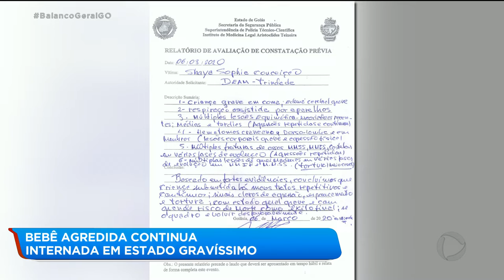BEBÊ AGREDIDA CONTINUA INTERNADA EM ESTADO GRAVÍSSIMO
A bebê de 6 meses agredida pelo pai e pela mãe continua internada em estado gravíssimo. Os pais estão presos suspeito do crime. Quem traz mais informações pra gente agora é a repórter Arianne Cândido.